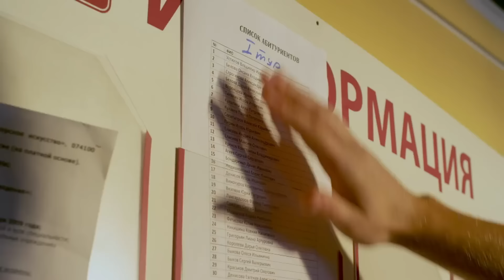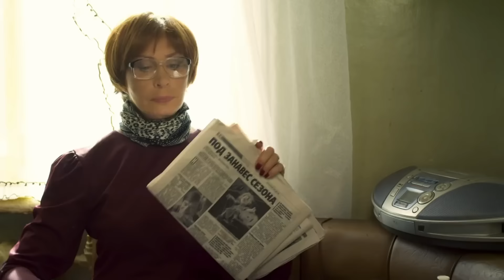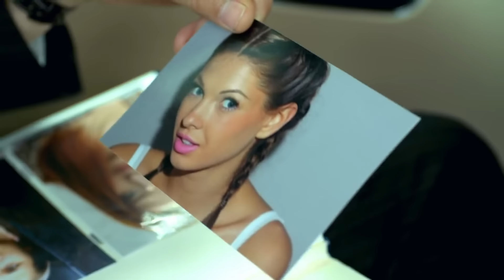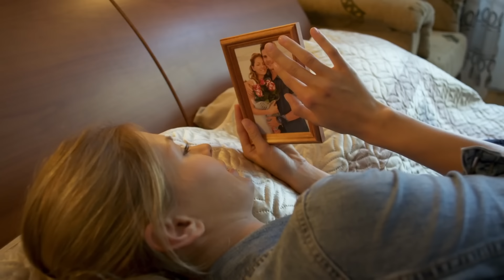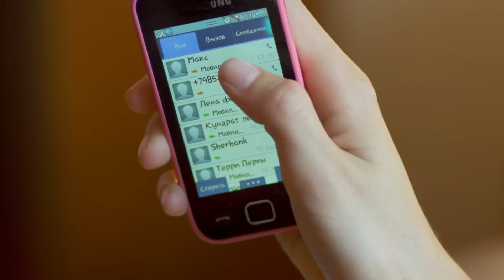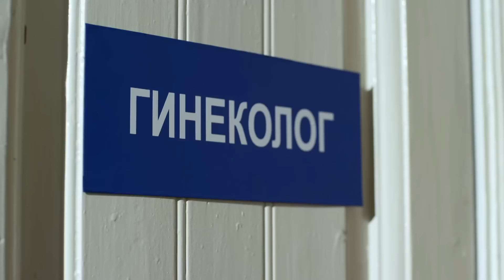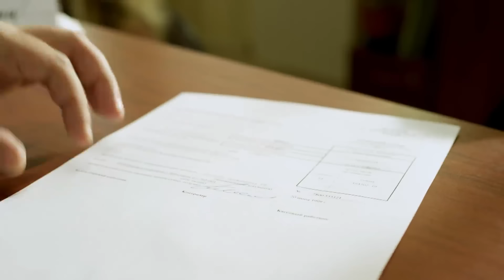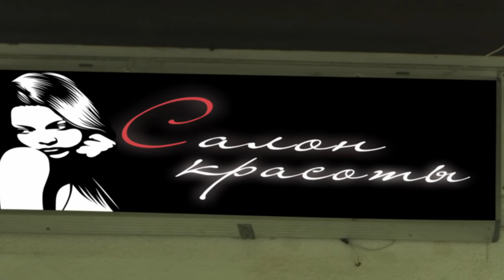Второй шанс. 1 серия . Мелодрама. StarMedia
Главная героиня Вика — провинциальная красавица, мечтающая поступить в театральное училище и покорить столицу. В ее размеренную жизнь буквально врывается брутальный мотогонщик из Москвы Максим. Кажется, что это любовь всей ее жизни, но после нескольких счастливых дней, проведенных вместе, Максим уезжает на соревнования, пообещав непременно вернуться. В ожидании своего принца на железном коне, наивная Вика покупает свадебное платье, но телефон Максима выключен, и надежды на новую встречу тают с каждым днем.

Теперь цель Вики — найти Максима и доказать, что только с ней он будет счастлив. Для этого ей придется изменить себя, пройти сквозь ложь и предательства, чтобы в конце пути осознать, что цель не всегда оправдывает средства.

Год: 2013
Страна: Россия
Режиссер: Владимир Устюгов
Сценарий: Катерина Андерсон
Продюсер: Александр Кушаев, Александр Акопов, Наталия Шнейдерова, ...
Оператор: Павел Кулаков
Композитор: Дмитрий Даньков
Художник: Константин Винокуров, Юлия Фетисова
Жанр: мелодрама